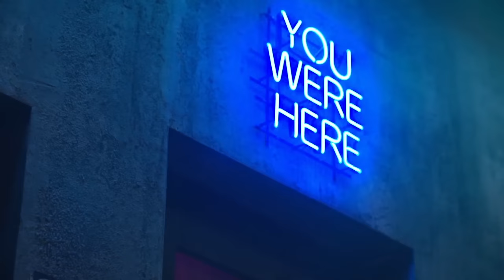EXO 엑소 'For Life' MV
EXO’s Winter Special Album, 2016, “For Life” has been released.
Listen and download on iTunes & Apple Music, Spotify, and Google Play Music